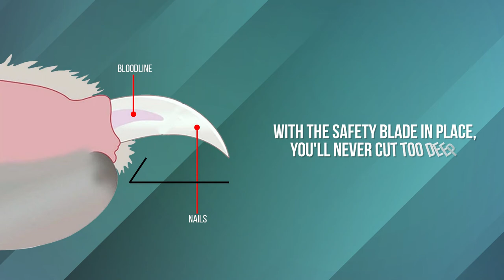Pet Nail Clipper Suitable with Safety Lock and Protective Guard | Candure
About this item:
Design: Candure Dog Nails Clippers and Pet Trimmers is Professionally Designed For Claw Cut. It's a powerful and easy to use for Pets Manicure and Pedicure. It can be used at home and Pet Lounges. Claw Cutters for Dogs comes with a Protective Guard to Protect your Pets from "Over-Trimming" and Safety Lock for easy storage
Deal: Candure Dog Nail Clippers with Nail File is Ideal For Small , Medium And Large Dogs. This Professional Dog Grooming Tools is also Ideal for Cats, Dogs, Rabbits, Parrots, Pets, Birds And Animals
Ergonomic And Easy To Use: Ergonomically designed non-slip handles are strong, lightweight, and comfortable. Comfort-grip, anti-slip handles fit easily in your hand and are designed to stop hand and wrist strain
Special Spring: For this Dog Nail Clipper with Nail File, Cat Nail Clipper and Claw Cutters you don't need to use your strength to cut your Pet's Claws. Safety Guard Put a Stop to Nails From Being Cut Too Deep
Gift: This Pets Grooming Tool contains a long lasting Dog Nail Trimmer with Nail File, presented in a very practical package with Candure Logo. This Stainless Steel Claw Care For Dogs is Perfect Gift for Dogs, Cats, Men And Women With Pets